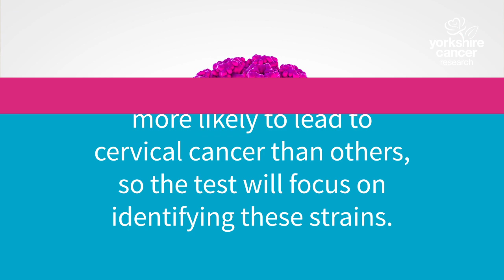Cervical Screening; What's Changed?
The cervical screening process has changed in the UK and women with high-risk HPV strains will now have access to more screening. Watch the video to find out more about the life-saving cervical screening process that more than 350,000 women in Yorkshire are missing out on 👇